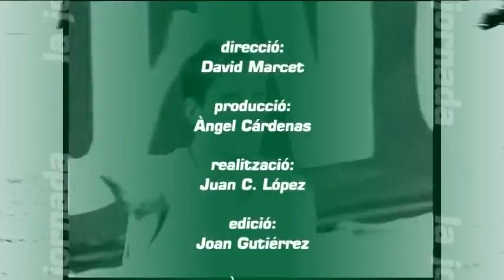La jornada dilluns 20 de febrer 2012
Programa La Jornada de Canal Terrassa Vallès d'aquest dilluns 20 de febrer. Parlem del Terrassa FC, tame del partit del San Cristóbal-San Lorenzo, am bles delcaracions dels dos entrenadors i per acabar parlant de Waterpolo i d'hoquei herba i sala.